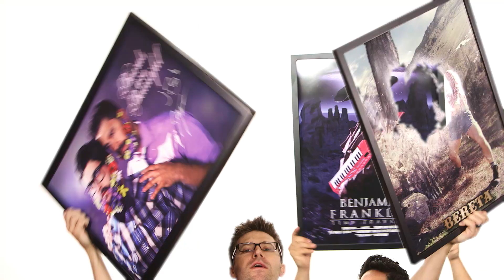World's Deepest Living Fish Swims With The Nightmares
Newly Discovered Fish are living 8,143 meters under the sea.

Attention: SourceFed
6433 Topanga Canyon Blvd. #805